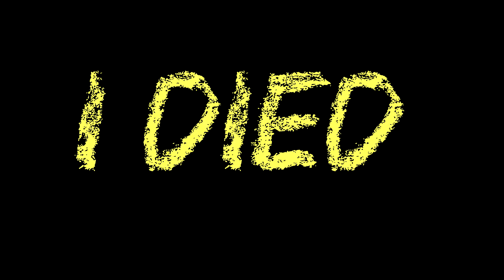Killing Floor 2 - Gettin Comfy Update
We explain in fancy terms how lazy we are.